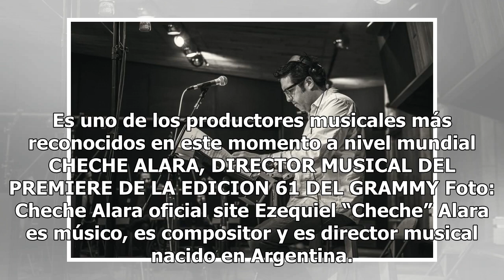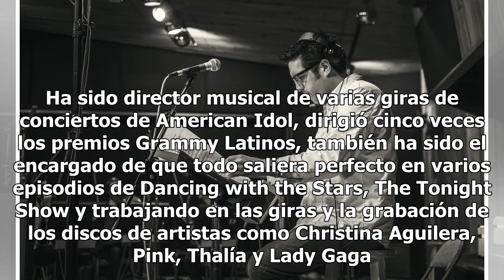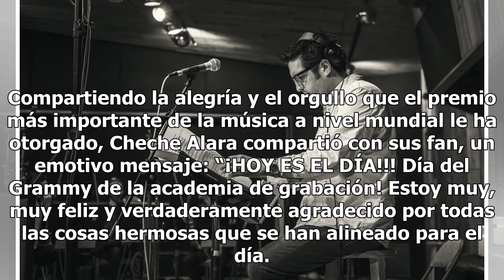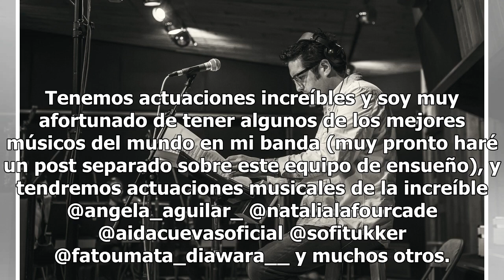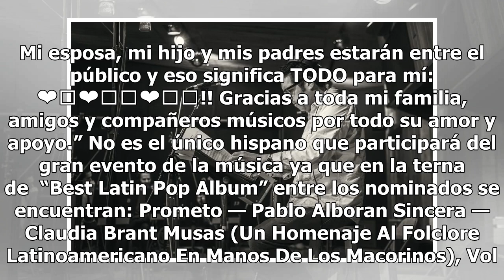La producción y dirección musical de los Grammys 2019 tiene sabor latino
Es uno de los productores musicales más reconocidos en este momento a nivel mundial CHECHE ALARA, DIRECTOR MUSICAL DEL PREMIERE DE LA EDICION 61 DEL GRAMMY Foto: Cheche Alara oficial site Ezequiel “Cheche” Alara es músico, es compositor y es director musical nacido en Argentina. Cheche Alara es uno ...